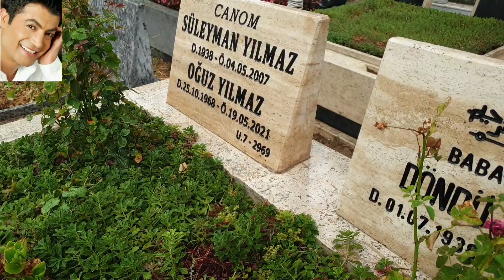ÜNLÜ SANATÇI OĞUZ YILMAZIN KABRİ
1968 yılında Sincan, Ankara'da dünyaya gelmiştir. Aslen Sivas'ın Kangal ilçesindendir. Babası Atatürk Orman Çiftliğinde bekçiydi. Müziğe küçük yıllardan beri merak sarmıştır. Küçük yaşlarda Gençlik ve Spor Bakanlığı'nın düzenlediği müzik yarışmalarına girerek müziğe başlamıştır. 1989 yılında "Duydun mu? - Bi Denem" adında albümünü yayımlamıştır ve yaptığı bu şarkı satış rekorları kırmıştır. 1991 yılında yaptığı anlaşmayla Kazan Plak'la anlaşma yaparak 10’a yakın albüme imza attı. 1993'te "Çarşı Çakalı", 1994'te "Vurgunum Sana", 1995 yılında "Zilli Dilek", 1996 yılında "Nazlı'mı Beklerim", 1997 yılında "Keriman" gibi albümlere imza attı. 1999 yılında "Usta" albümünü yayımladı. Bu albümünde yer alan parça "Bas Bas Paraları Leyla"ya, Türkiye’de ve Avrupa'da büyük ilgi gördü. 2001 yılında "Gördün mü?" albümü ile tekrar müzik marketlerdeki yerini aldı. "Çekirge ve Gördün mü?" gibi hit şarkılara imza attı,[2] "Çekirge" parçasıyla çocukların büyük beğenisini kazandı. 2004 yılında kendi müzik şirketiyle yoluna devam eden Oğuz Yılmaz Yılmazlar Plak Şirketini kurdu. Oğuz Yılmaz ayrıca kızı Sude'yle "Uğur Böceğim" şarkısında düet yaptı. Evli ve iki çocuk babası olan Oğuz Yılmaz, 19 Mayıs 2021'de geçirdiği kalp krizi sonucu 52 yaşında hayatını kaybetti. Cenazesi Karşıyaka Mezarlığı'nda toprağa verildi.
Vikipediden Alıntıdır.